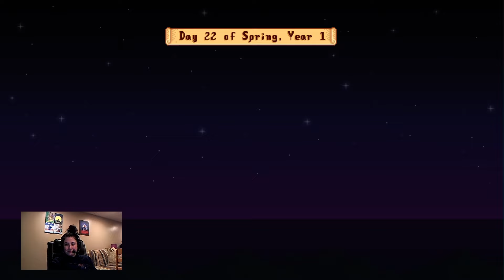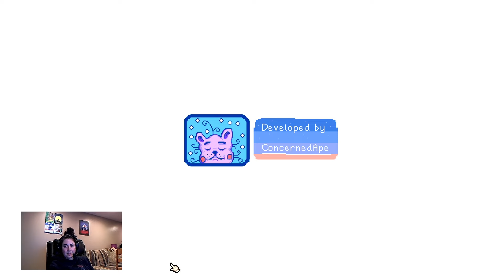Last Stream For A Bit!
♥️ Hi everyone! I am currently in the process of moving, so this will be the last Twitch stream for a little while, as I won't have access to any game consoles that I can stream from! Once I am back up and able to Twitch stream again, I'll be sure to let you know about future streams. I'll see you all real soon! But until then, enjoy this little Stardew Valley stream :)